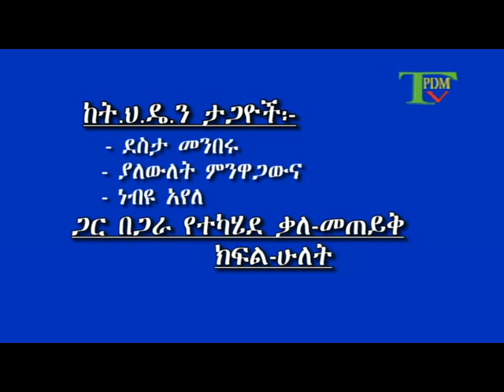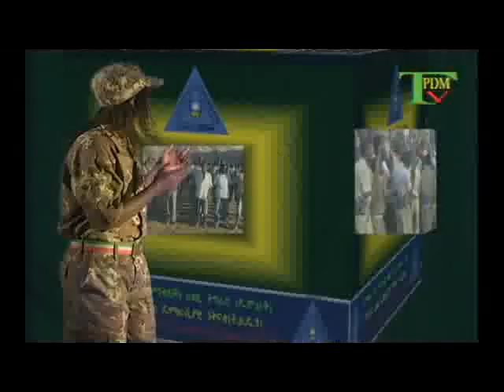TPDM TV AMHARIC INTERVIEW WITH TPDM COMBATANTS 25 MAY 2015